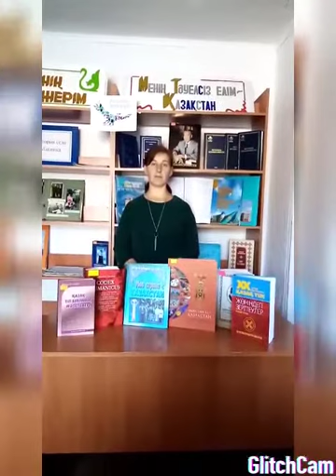"Любовь к языку не знает границ"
Қазақстан халықтарының тілдер күніне орай Макинск ауылдық кітапханасы "Любовь к языку не знает границ" атты бейнеролик ұсынады. Оқырмандар үшін қазақ, орыс және ағылшын тілдерінде өлеңдер оқылды . Оқырмандардың назары ана тілі мен шет тілдерін білу еліміздің халықтарын жақындастыратынына аударылды.
Ко Дню языка народов Казахстана Макинская сельская библиотека  подготовила видеоролик "Любовь к языку не знает границ". Для читателей прозвучали стихи  на трех языках - казахском, русском и английском . Внимание читателей было обращено на то, что знание родного языка и иностранных языков сближает народы нашей страны.